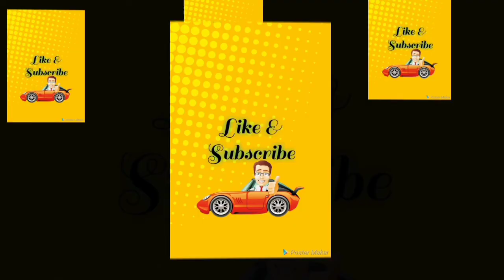EMAMI 7 OILS IN ONE REVIEW || BEST HAIR OIL || HAIR OIL FOR SPA|STYLECLASSY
in this video I'm reviewing on EMAMI 7 IN ONE OIL

As per my opinion its a good option to give nourishment to your hair and head

you can use this oil for hair oil spa

and you can directly use it to oiling your hair

in my video I've shared each and everything of this product whether its good or bad

PRODUCT DETAILS

EMAMI 7OILS IN ONE

PRICE ==120₹

VOL==200 ML

INGREDIENTS ==

THESE ARE MAIN INGREDIENTS

ARGAN OIL
WALNUT OIL
JOJOBA OIL
OLIVE OIL
ALMOND OIL
AMLA OIL
COCONUT OIL